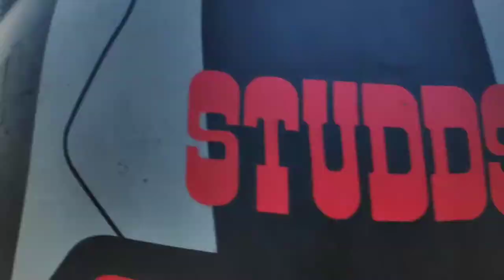Delhi to Manali Day 2 vlog by Satendra Singh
Unfortunately humari jo bike thi wo bekar ho gyi or hum logo ko bich mai rukna pada and next vlog coming soon if you enjoy this vlog please hit the like button and subscribe button thanks for watching it ❤️❤️❤️❤️